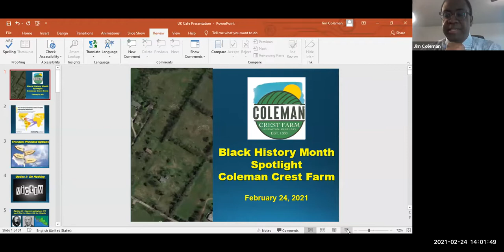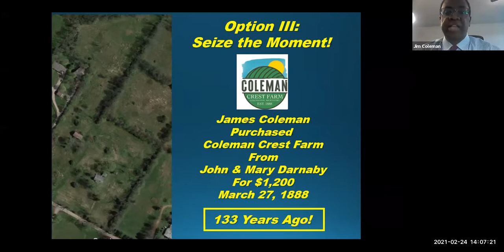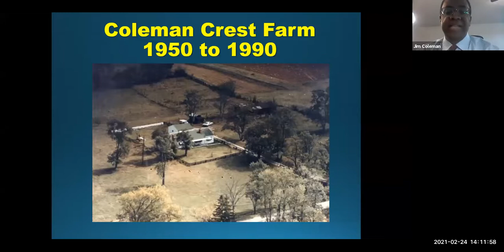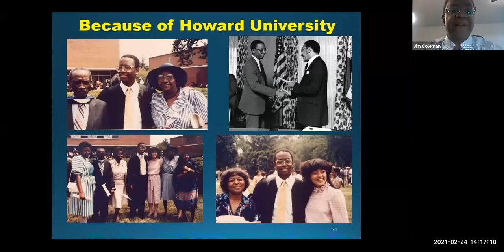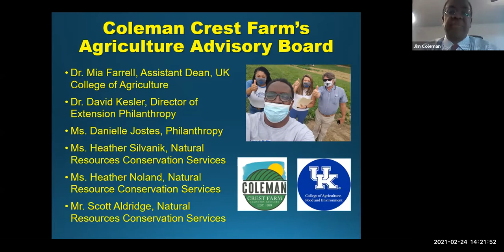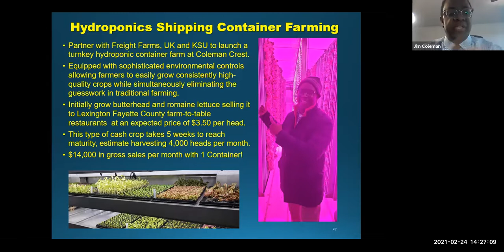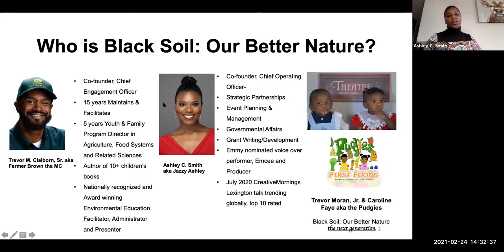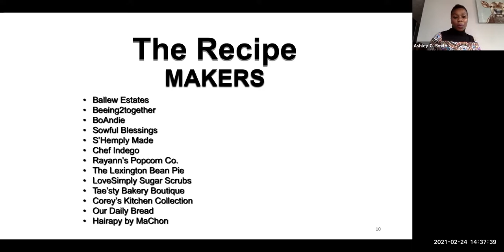CAFE Conversations: Black Agriculture in Kentucky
We hope you will join us for our CAFE Conversations: Black Agriculture in Kentucky. Jim Coleman, owner of Coleman Crest Farm, and Ashley Smith, co-founder of Black Soil, will join us to discuss the history and current trends in black agriculture in the Commonwealth.